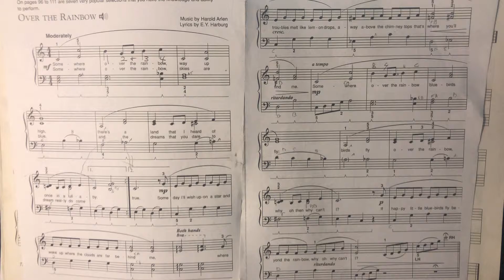Over the Rainbow